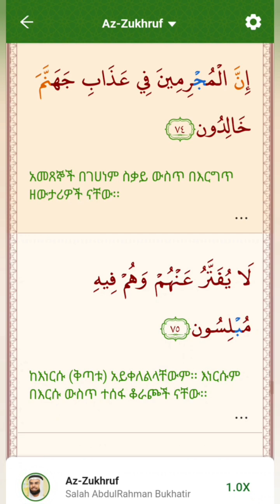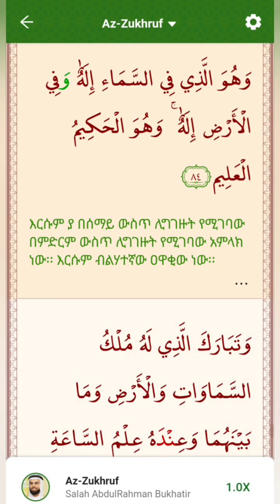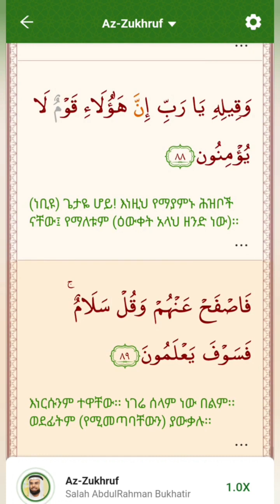ሱራህ አዝ-ዙኽሩፍ (የጌጣጌጥ ምዕራፍ)